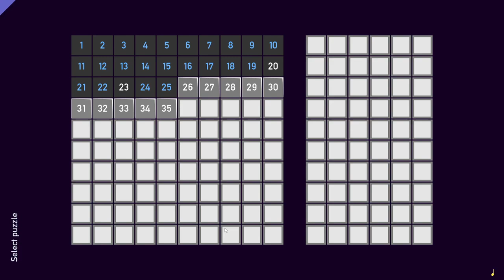Tametsi [4] A Spade A Spade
Recorded this yesterday and these all tend to blend together. I'm sure I did poorly though.